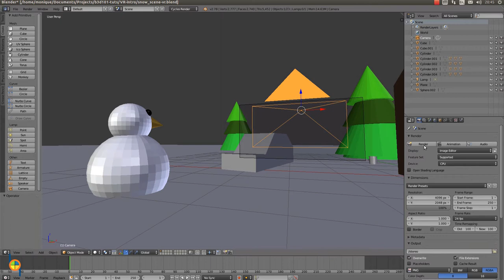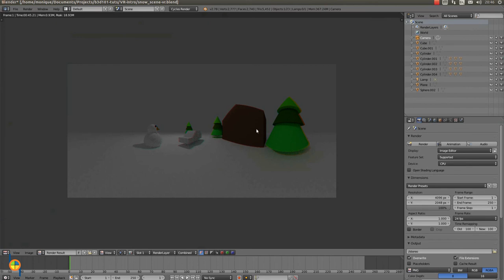Blender 101 Rendering for VR